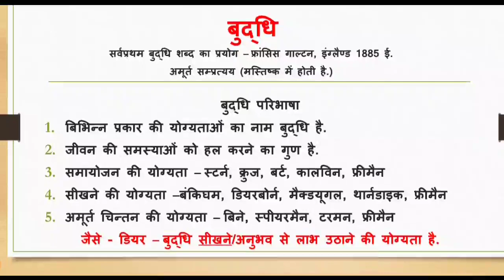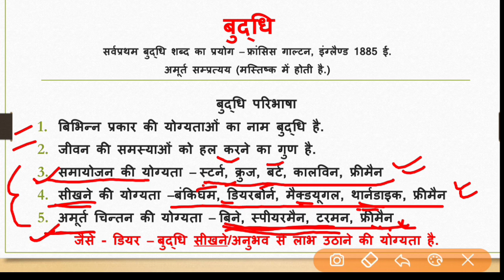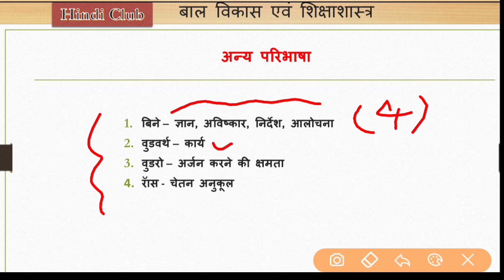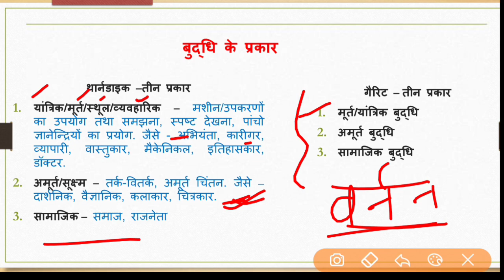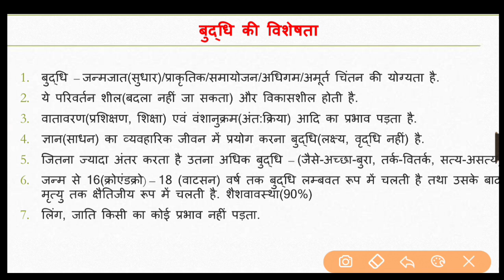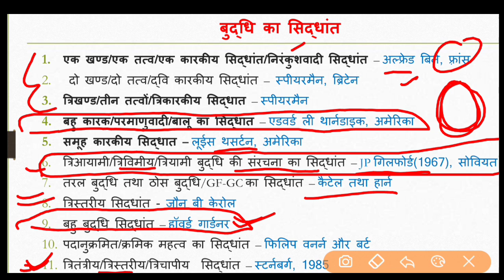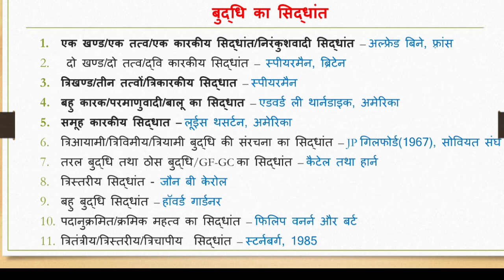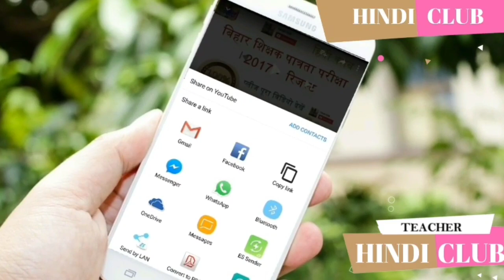CTET 2020 बुद्धि के सिद्धांत व प्रतिपादक Theory of intelligence KVS, REET, MPTET, TET Hindi Club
CTET 2020 बुद्धि के सिद्धांत व प्रतिपादक Theory of intelligence Hindi Club

CTET में सफलता के लिए अभी तक के बने सभी विडियो देखने के लिए निचे लिंक पर क्लिक करें

NCERT SCIENCE CLASS 6 NOTES –

NCERT SCIENCE CLASS 7 NOTES -

NCERT SCIENCE CLASS 8 NOTES -

NCERT HISTORY CLASS 6 NOTES -

NCERT HISTORY CLASS 7 NOTES -

NCERT HISTORY CLASS 8 NOTES -

NCERT CIVICS CLASS 6 NOTES -

NCERT CIVICS CLASS 7 NOTES -

NCERT CIVICS CLASS 8 NOTES -

NCERT GEOGRAPHY CLASS 6 NOTES -

NCERT GEOGRAPHY CLASS 7 NOTES -

NCERT GEOGRAPHY CLASS 8 NOTES –

NCERT MATH CLASS 1 TO 3 NOTES –

NCERT MATH CLASS 4 NOTES –

NCERT MATH CLASS 5 NOTES –

NCERT MATH CLASS 6 NOTES –

NCERT MATH CLASS 7 NOTES –

NCERT MATH CLASS  8 NOTES -

NCERT EVS CLASS 3 TO 5 NOTES -

CTET NCERT NOTES IN HINDI,
KVS NCERT NOTES IN HINDI,
TET NCERT NOTES IN HINDI,
REET NCERT NOTES IN HINDI,
MPTET NCERT NOTES IN HINDI,
NCERT NOTES IN HINDI SUPER-TET,
 IAS NCERT NOTES IN HINDI,
PCS NCERT NOTES IN HINDI,
RRB NCERT NOTES IN HINDI,
NDA NCERT NOTES IN HINDI,
SSC NCERT NOTES IN HINDI,
RO NCERT NOTES IN HINDI,
ARO NCERT NOTES IN HINDI,
CTET PREPARATION IN HINDI,
KVS PREPARATION IN HINDI,
TET PREPARATION IN HINDI,
REET PREPARATION IN HINDI,
MPTET PREPARATION IN HINDI,
SUPER-TET PREPARATION IN HINDI,
IAS PREPARATION IN HINDI,
PCS PREPARATION IN HINDI,
RRB PREPARATION IN HINDI,
NDA PREPARATION IN HINDI,
SSC PREPARATION IN HINDI,
RO PREPARATION IN HINDI,
ARO PREPARATION IN HINDI,
hindi club,
विज्ञान नोट्स – 6,
EXAM CRACKER NOTES,
UPSC CIVIL SERVICES PREPARATION IN HINDI,

Cbse ctet,
 पर्यावरण अध्ययन नोट्स सीटीईटी 2020,
Ctet 2020 important notes,
Important evs questions in hindi,
Ctetki preparation,
Environment study notes in hindictet,
how to crack ctet 2019,
Books for ctet 2019,
vidhyapeeth times,
Ctet 2019 july exam how to crack,
Best strategy to crack ctet 2019,
Ctet 2019 evs/science class 6 ncert,
Hindi Club

ctet science notes pdf,
ctet political science notes in hindi,
science notes for ctet,
ctet paper 2 science notes in hindi,
ctet junior science notes,
ctet level 2 science notes,
ctetncert science notes,
ctet 2020 science notes,
CtetVigyan notes
Ctetvigyan notes class 6
Ctetvigyan notes class 7
Ctetvigyan notes class 8
Ctetncert science notes
Ncert based questions
Ncert test
Ncert videos in hindi
Ncert science notes in hindi